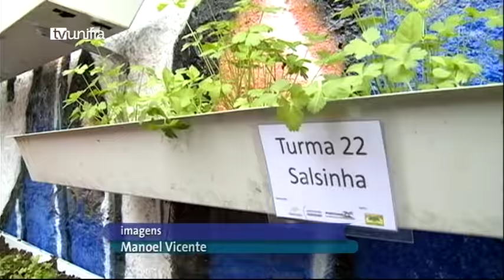Saúde em Foco 29-06-2015